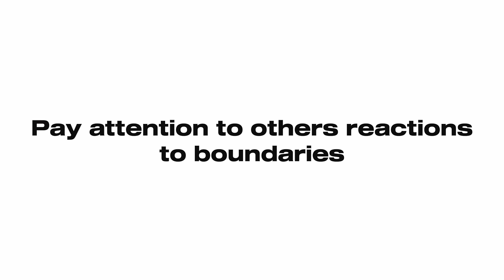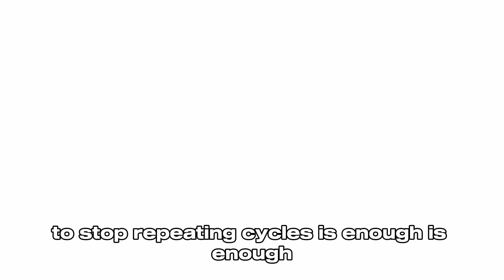Reclaim Your Self-Worth And Power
Feeling drained or stuck? This empowering video shares three transformative rules to help you break free from toxic cycles and regain your strength. Learn how to set boundaries, trust your instincts, and end repetitive habits for good. Share your thoughts and experiences in the comments below!

🔎 Related Phrases:

Break Toxic Cycles, Regain Inner Strength, Set Strong Boundaries, Personal Growth Journey, Self-Respect Tips, Ending Bad Habits, Motivation For Change, Reclaiming Your Power, Positivity And Strength, Self-Love Strategies, Breaking Unproductive Habits, Empowerment Techniques